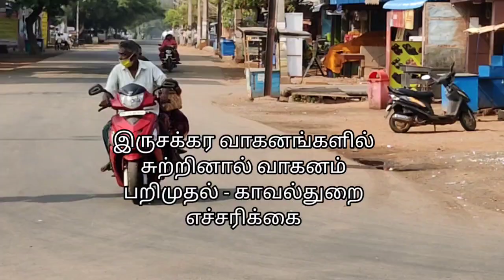"முழு ஊரடங்கு" இருசக்கர வாகனங்களில் ஊர் சுற்றினால் வாகனம் பறிமுதல்- காவல்துறை எச்சரிக்கை